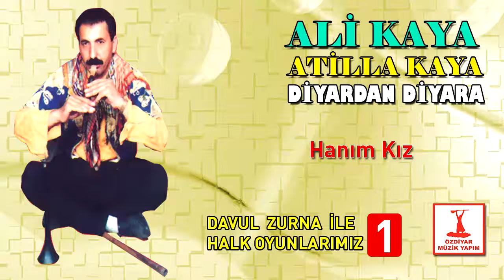Ali Kaya - Hanım Kız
Ali Kaya'dan oyun havaları